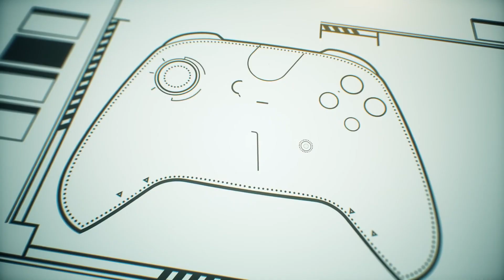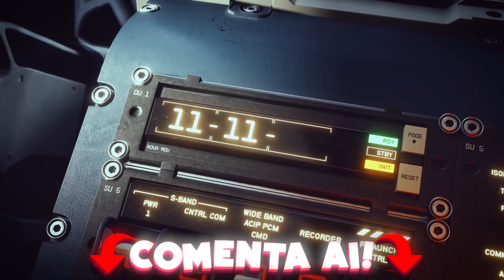NOVO XBOX SERIES X STARFIELD ? ACHO QUE FOMOS ENGANADOS | CONSOLE WRAPS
CONTROLES XBOX EM PROMOÇÃO
JOGOS XBOX EM PROMOÇÃO

Contato para parcerias
AJUDE O CANAL A CRESCER